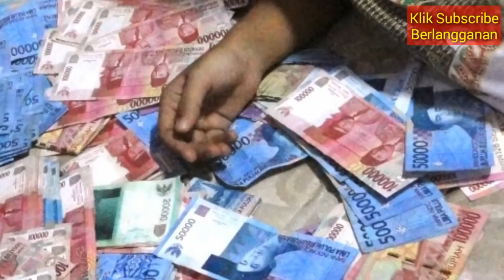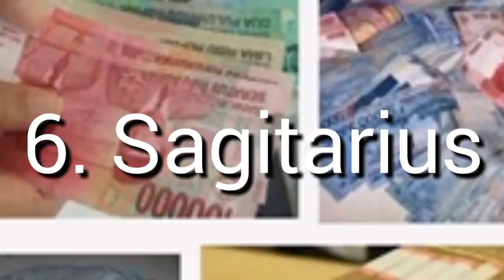HEBOH! 6 ZODIAK JAGO BISNIS CALON MiLiARDER, Apa Itu Kamu?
6 zodiak yang sulit mengatur keuangan,4 zodiak ini berpotensi jadi kaya,kaya raya,zodiak yang sukses di bulan juni,zodiak,kaya,ramalan zodiak,zodiak bulan ini,zodiak suka persaingan,tanaman yang bagus ditanam didepan rumah,tanaman yang bagus ditanam di depan rumah,ramalan zodiak sagitarius,baru yang sangat,yang bakal,ramalan zodiak bulan juni 2018,zodiak paling kompetitif,yang sangat potensial